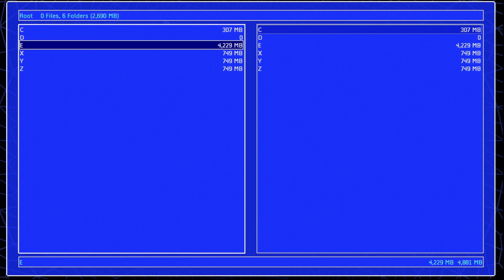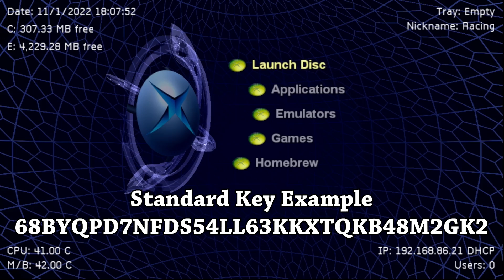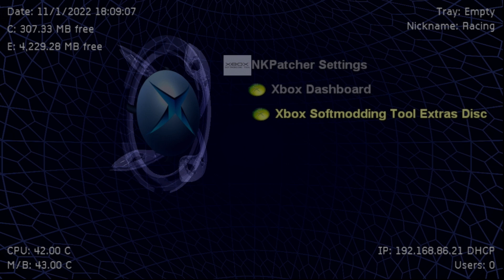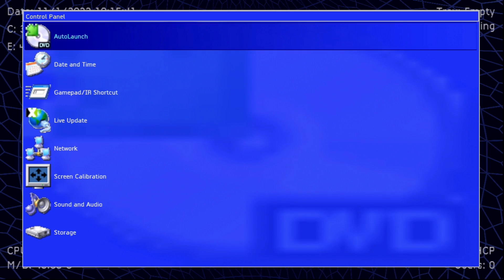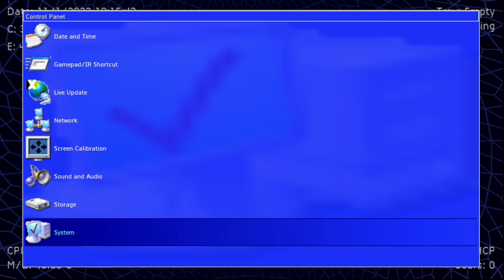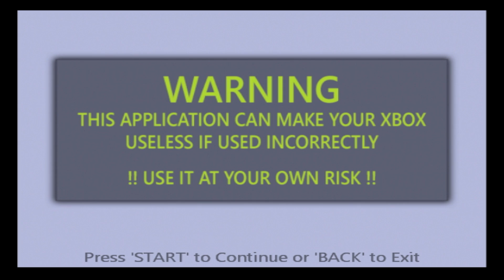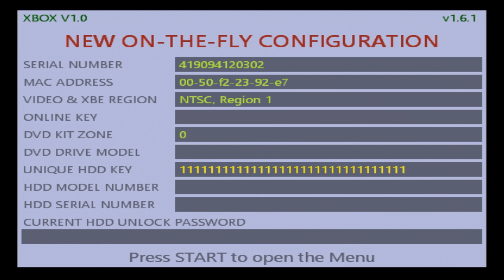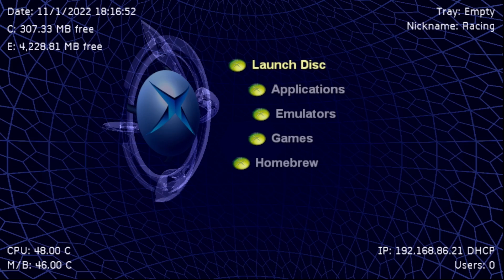Fixing & Setting Nulled HDD Keys for the Original Xbox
Every original Xbox console contains a hard drive with a hard drive key, with the intention of that hard drive being paired and locked to a console expecting that matching key. While a console with a custom BIOS can accept any storage medium and keys do not have to be matching, softmodded and stock consoles running a retail BIOS require a locked hard drive with a matching hard drive key. As these keys are randomized 32 character values, years ago it was determined for safety and ease of use that you could "null" a hard drive key to 32 0's. This means anyone who is aware that a lock hard drive's key has been nulled can unlock it easily without the console's EEPROM backup, and hard drives can even be swapped between consoles expecting nulled hard drive keys!

Unfortunately it was discovered that nulled out consoles and hard drives with a key set to all 0's would not work online with Insignia, the much anticipated Xbox Live 1.0 replacement service for original Xbox consoles. However a new practice with all of the benefits of before, but with an added benefit of working with Insignia was discovered: nulling a key to 32 1's! With Insignia's release to the public, and many people looking to resolve their all 0's hard drive key, I made this video to assist anyone who wants to properly null out their key or resolve their previously nulled keys to get back online.

Timestamps!

0:00 - Intro
2:09 - Prerequisites
2:48 - Softmodded Console Fix (NKPatcher)
5:39 - Hardmodded Console Fix (ConfigMagic)

Song Information
Artist: pyama
Song: shifting tides